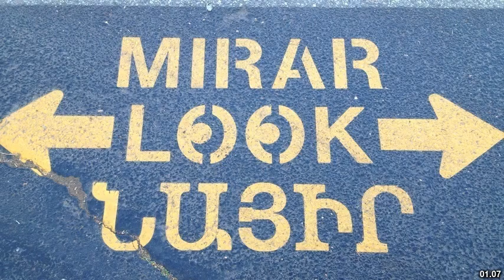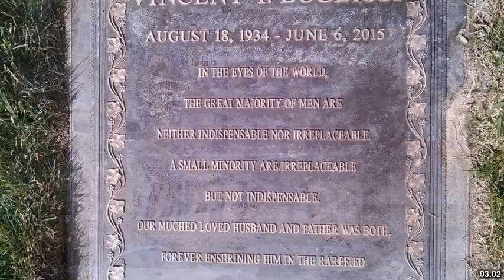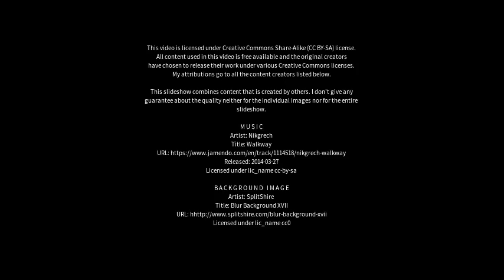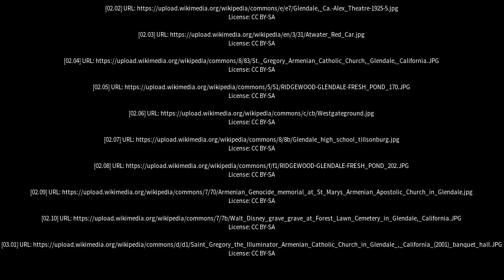Best places to visit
Best places to visit - Glendale (Australia) Best places to visit - Slideshows from all over the world - City trips, nature pictures, etc.